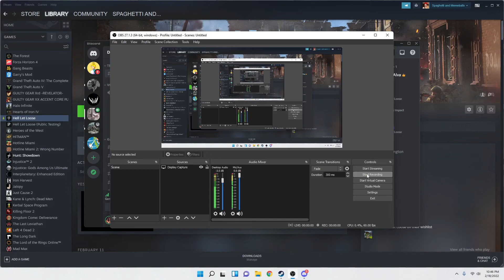Hell Let Loose: War is a Dream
Welcome back. Recorded this several months back. It's one of our more interesting evenings of Hell Let Loose. War is a Dream.

Hell Let Loose is an incredibly realistic World War 2 Shooter that takes place on the Western/Eastern Front. You can check it out on Steam, Playstation, and Xbox.

We braved the hellscapes that are Hell Let Loose, and had some pretty great moments we wanted to share with you. We were pretty much beginners at this stage who just finished cutting out teeth, but we did alright.

Be sure to check out Hell Let Loose on steam!